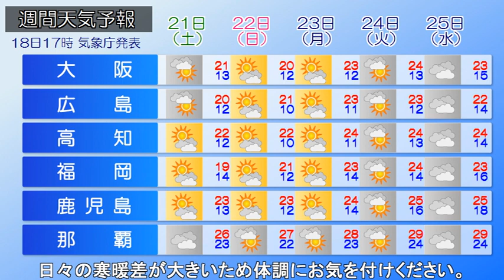2023/10/19 全国の天気予報 朝 ～広い範囲で秋晴れに 北海道は激しい雨や雷雨に注意～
北日本に前線が接近しており、北海道の日本海側を中心に
雨が降っています。

きょう、前線の影響で北海道や東北北部は傘が活躍する一日でしょう。
雷を伴い激しく降る所があるため落雷や突風などにも注意が必要です。
一方、東～西日本にかけ高気圧に覆われるため秋晴れとなるでしょう。
南寄りの風が吹き込むため気温が上がり各地で夏日となる見込みです。

あす、前線が日本付近を通過するため広い範囲で雨が降るでしょう。
日本海側中心に雨が強まり雷雨となる所がありそうです。

週末は寒気が南下するため全国的に気温が下がる見込みです。
日々の寒暖差が大きいため体調にお気を付けください。